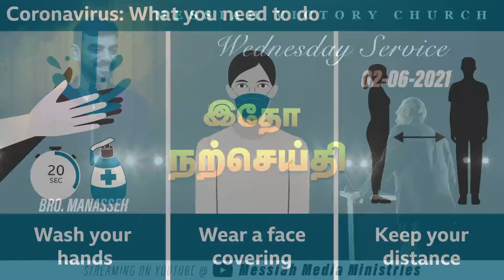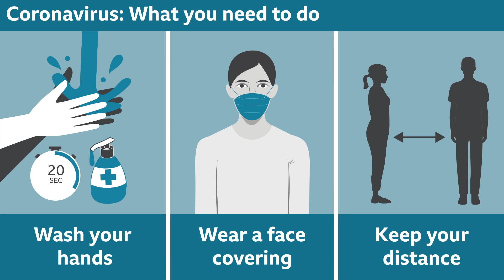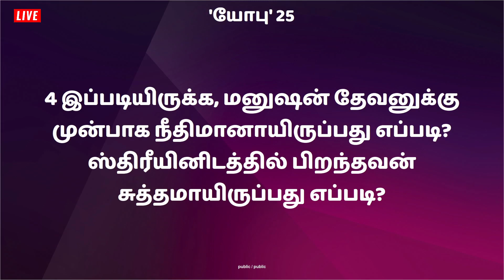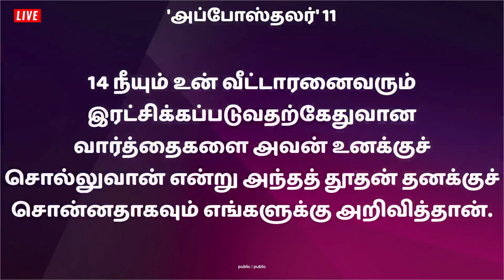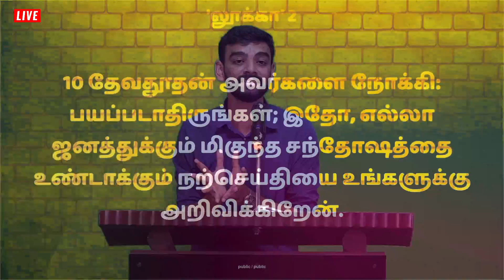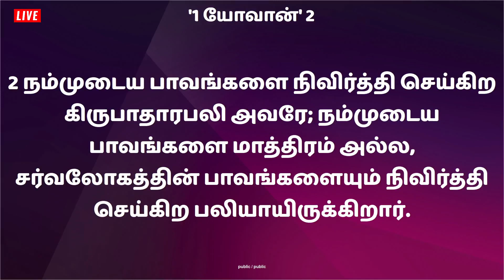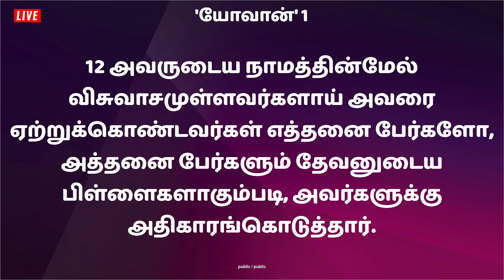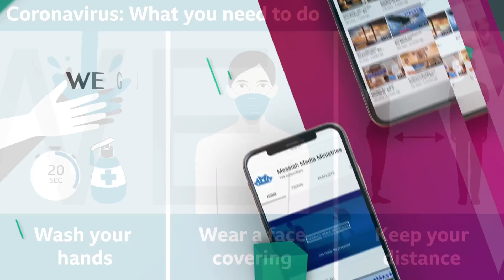🆕 Wednesday Service (02-06-2021) | Bro. Manasseh | Messiah Victory Church, Nagercoil.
Bro. Venkatesh,
Messiah Victory Church,
Messiah Victory prayer house,
Punnai Nagar, Nagercoil -629004.
Kanyakumari, Tamil Nadu. India.
Mobile : + 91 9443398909, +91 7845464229